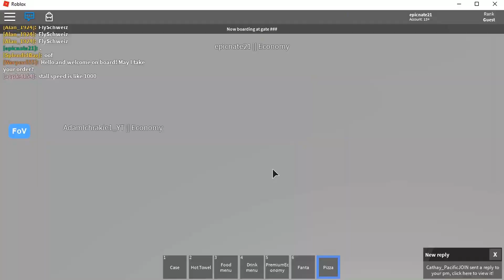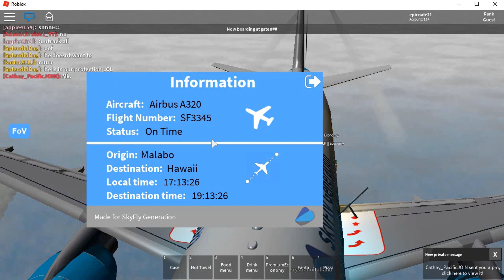ROBLOX | SkyFly Generation A320 Flight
First time flying with SkyFly! Overall I had a positive experience with good service throughout!

Discord Code!